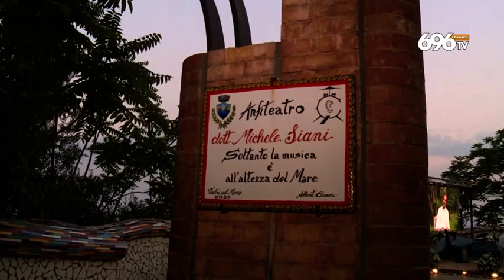Vietri, il premio Siani a Battiloro: "Giustizia per mio figlio"